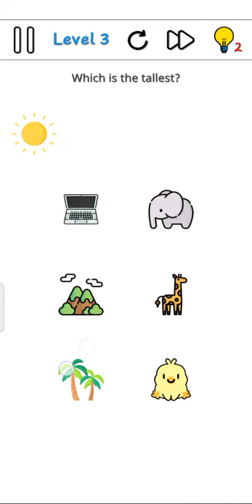Brain 24H Level 3 Which is the tallest Solution